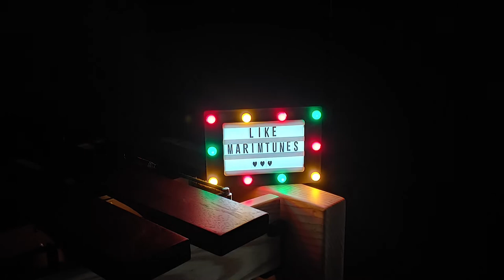Jin of BTS - 슈퍼 참치 (SUPERTUNA) Marimba Cover (Marimba Ringtone)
방탄소년단의 멤버 진의 자작곡 슈퍼참치를 마림바로 연주했습니다!
엄청나게 빠른 박자와 신나는 멜로디로 사람들을 즐겁게 하는 곡이네요!

BTS member Jin's self-composed song, "Super Tuna", played Marimba!
It's a song that entertains people with its fast beat and exciting melody.